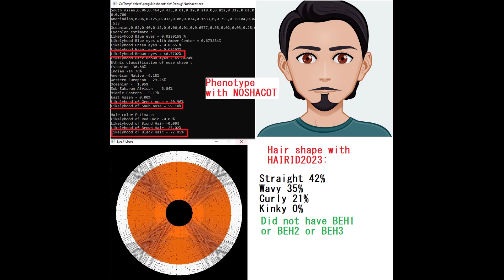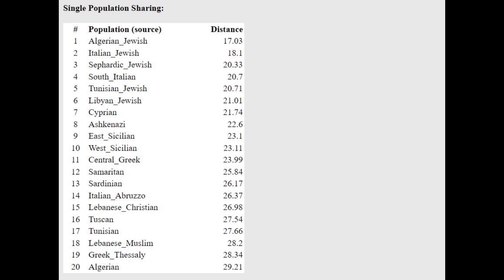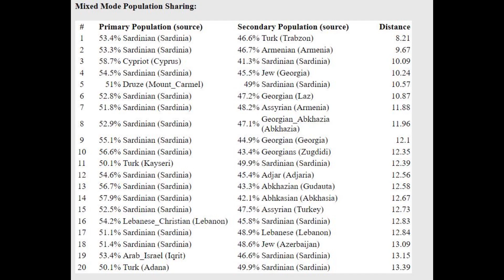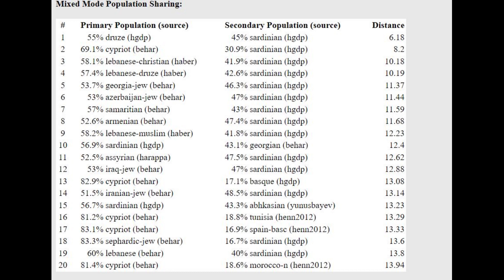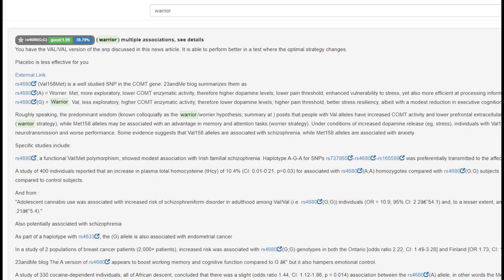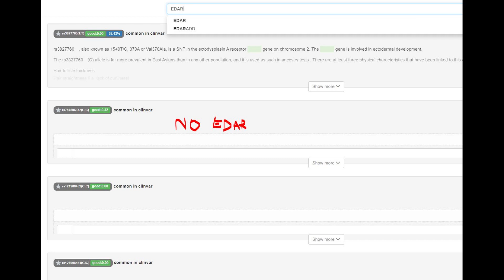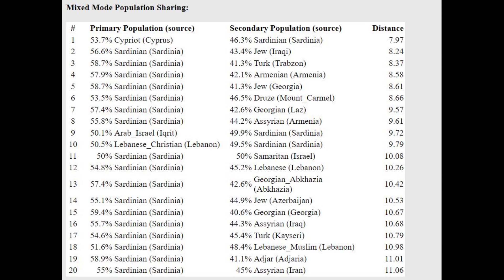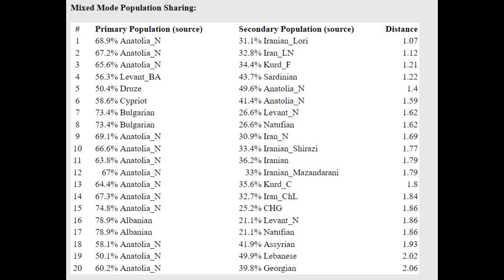DNA + Phenotype of 2 Minoans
NOSHACOT phenotype predictions:
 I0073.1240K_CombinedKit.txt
Eyecolor estimate :
Ethnic classification of nose shape :
Estonian -36.68%
Indian -14.76%

Hair color Estimate:
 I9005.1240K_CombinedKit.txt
Eyecolor estimate :
Estonian -12.98%
Indian -12.19%